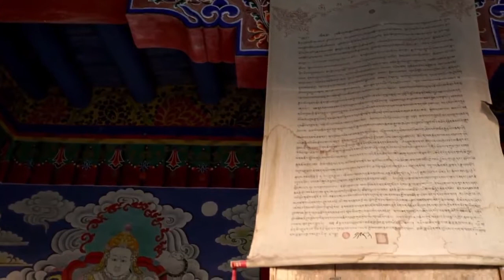Asia - Free Stock Creative Commons Video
Free video that you can use for any personal and commercial purpose about Asia.